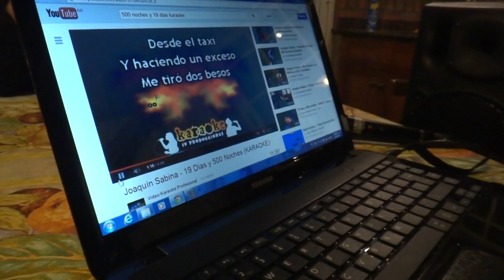KARAOKE PABLO VACACIONES 2014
SABINA SE VUELA LA CABEZA